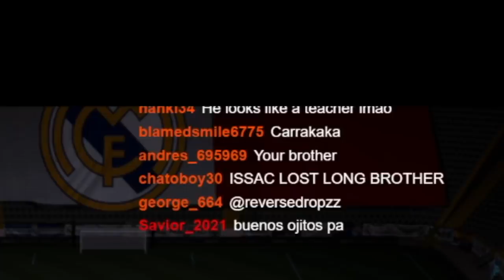THE MOST FUCK BOY FUT DRAFT SQUAD IN THE WORLD